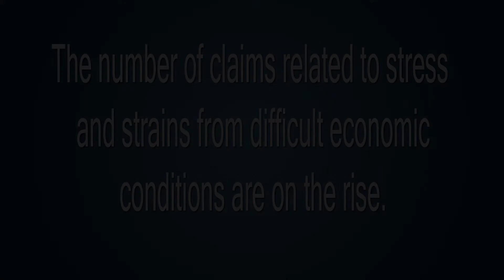We understand Insurance